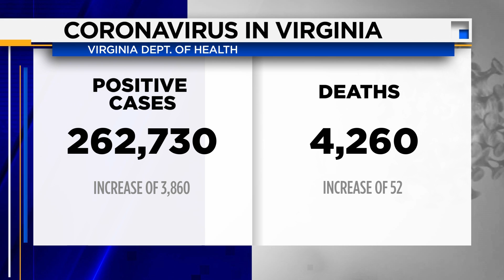Virginia sees 262,730 coronavirus cases